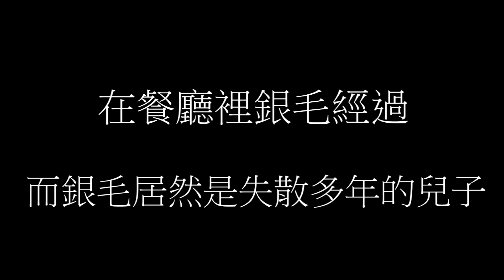2017 西苑短片《預告片》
506
07吳鈺婷、11周俞君、21何庭瑄、24莊孟芸、45李晏青